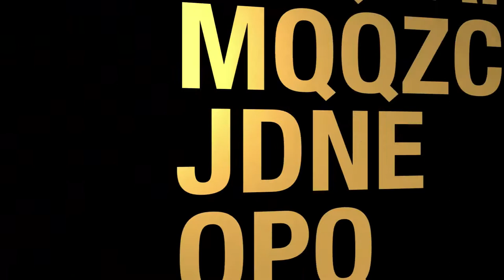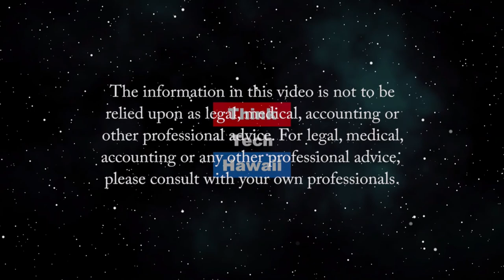Prosecutorial Discretion and executive pardons (Life in the Law)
Are these concepts being properly implemented by this Administration.  Federal Public Defender Peter Wolff will help us understand the rules around prosecutorial discretion and presidential pardons, how they have changed in the course of the Trump Administration, and how public confidence depends on the equal protection of the laws, particularly in these areas. The host for this episode is Jay Fidell.  The guest for this episode is Peter Wolff.